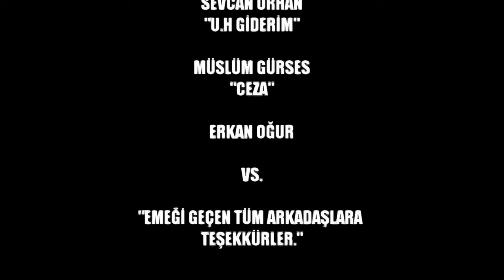Yolun Sonu Kısa Film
15 Yıl önce çekmiş olduğum kısa film, umarım beğenirsiniz..
Hasan yolunu bir türlü belirleyememiş, Arkadaşlarıyla gezip eğlenmeyi çevresinden göreceği itibardan daha çok önemseyen bir gençti. Haydar'sa eşine ve çocuğuna veremediklerinden dolayı yuvası yıkılmanın eşiğinde bir kocaydı. Tek isteği kardeşinin ona sırt verip bu zor durumdan onu ve kendi hayatını kurtarmasıydı. Bu yolda onu kazanmak için çok çaba sarf etmişti; ama Hasanın hayalleri çok farklıydı. Kısacası ikisinin de tek isteği mutlu olmaktı, ceremesinin ne kadar ağır olacağını düşünmeden.